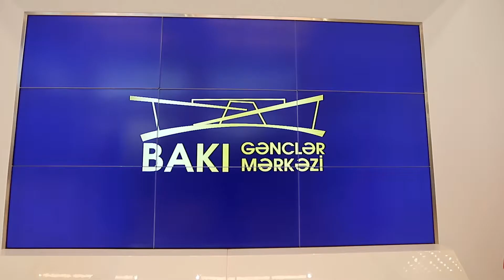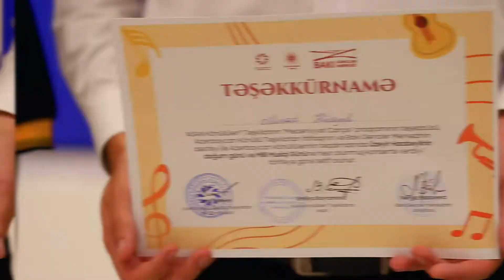Milli Musiqi Günü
Azərbaycan Könüllülərinin təqdimatında 18 sentyabr - Milli Musiqi Gününə həsr edilmiş konsert proqramının icmal videosunu təqdim edirik!😍